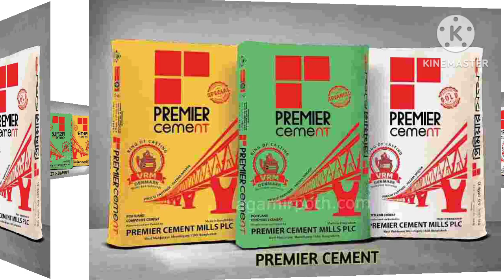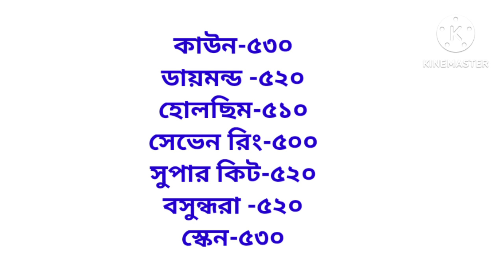বাজারের সেরা ১০ টি সিমেন্ট দাম ৭/৯/২০২৪৷ সিমেন্ট আজকের বাজার দর ২০২৪৷ Today best cement price 2024